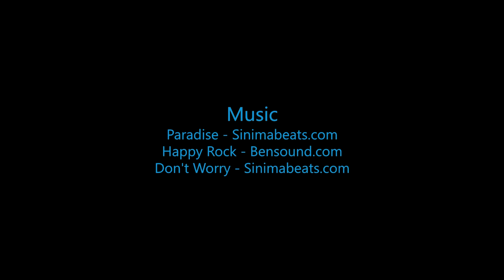Skydive B.I.G - Kouchia